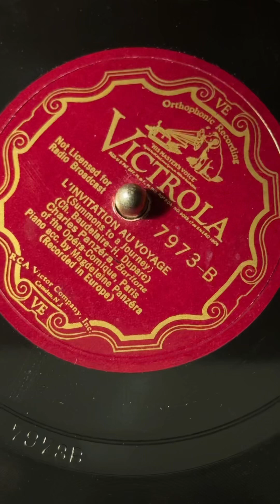1934. Charles Panzéra sings Duparc. L'invitation Au Voyage. Piano acc by Magdalena Panzéra.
1934.
Victor No. 7973. The text in this song by Duparc was written by the poet Charles Baudelaire.
This photo is of Henri Duparc.
Played with a medium Burmese Colour Needle  (thorn)
I found this record at The Franklin Street Collective!

L'invitation Au Voyage
French source: Charles Baudelaire

Mon enfant, ma sœur,
Songe à la douceur
D’aller là-bas vivre ensemble!
Aimer à loisir,
Aimer et mourir
Au pays qui te ressemble!
Les soleils mouillés
De ces ciels brouillés
Pour mon esprit ont les charmes
Si mystérieux
De tes traîtres yeux,
Brillant à travers leurs larmes.

Là, tout n’est qu’ordre et beauté,
Luxe, calme et volupté!

Vois sur ces canaux
Dormir ces vaisseaux
Dont l’humeur est vagabonde;
C’est pour assouvir
Ton moindre désir
Qu’ils viennent du bout du monde.
-Les soleils couchants
Revêtent les champs,
Les canaux, la ville entière,
D’hyacinthe et d’or;
Le monde s’endort
Dans une chaude lumière.

My child, my sister,
Think how sweet
To journey there and live together!
To love as we please,
To love and die
In the land that is like you!
The watery suns
Of those hazy skies
Hold for my spirit
The same mysterious charms
As your treacherous eyes
Shining through their tears.

There - nothing but order and beauty dwell,
Abundance, calm, and sensuous delight.

See on those canals
Those vessels sleeping,
Vessels with a restless soul;
To satisfy
Your slightest desire
They come from the ends of the earth.
The setting suns
Clothe the fields,
Canals and all the town
With hyacinth and gold;
The world falls asleep
In a warm light.